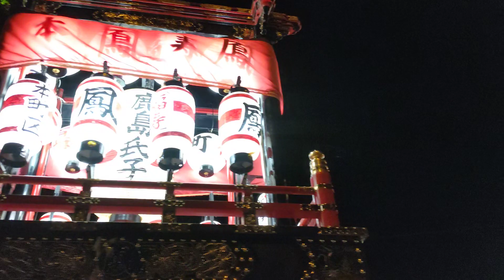北条秋祭り2023 統一屋台練り2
2023年(令和5年)10月6日に愛媛県松山市で行われた北条秋祭り2023 統一屋台練りです。是非ご覧下さい。